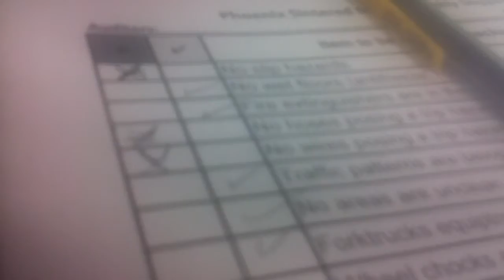First Run of Safety Audit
The video starts out with showing an audit that the featured team developed earlier in the day.  It's the shipping team's first swing at implementing their first weekly safety audit in the shipping department.